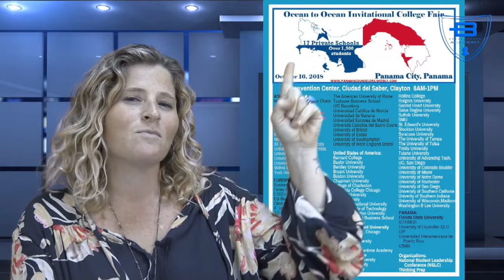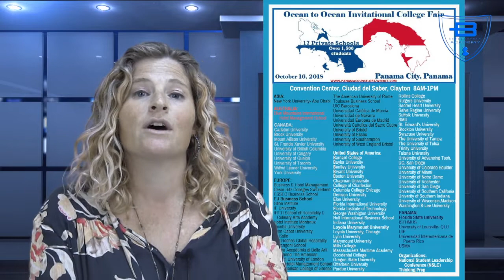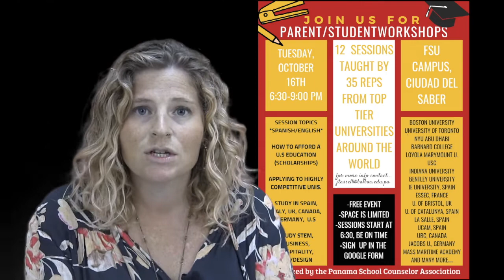DPS Network Oct 9th, 2018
Balboa Academy